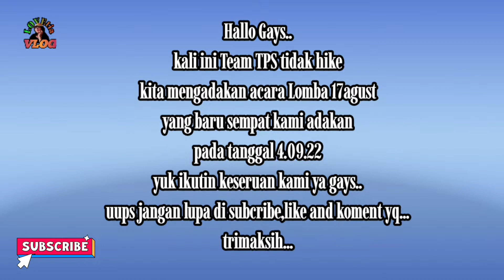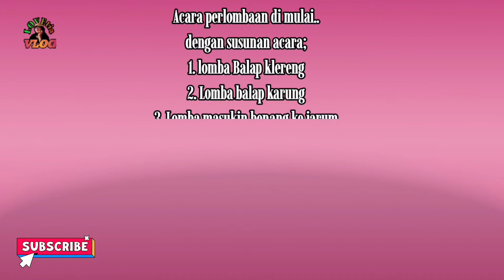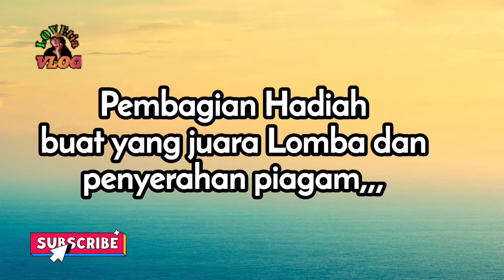Acara Lomba Agustus //Lei yue mun yau tong hongkong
hallo gays,kali ini tia ngadain acra lomba agustus di lei yue mun..acrannya bikin ngakak,yuk tonton vidio inj sampai habis..